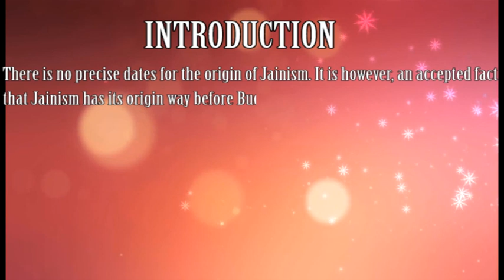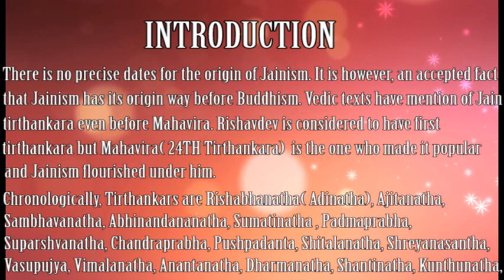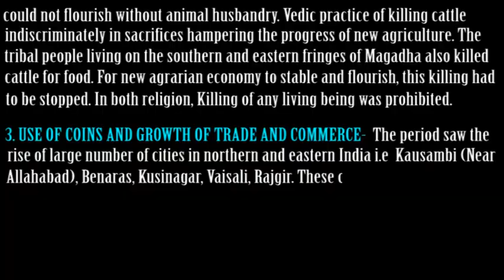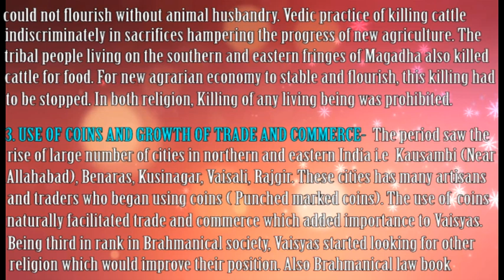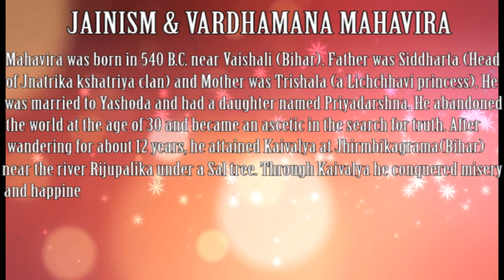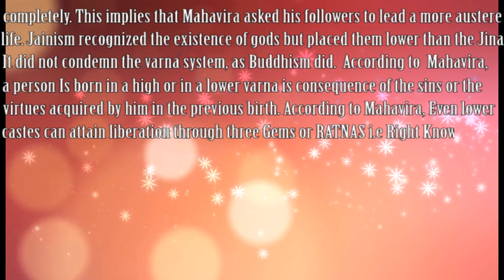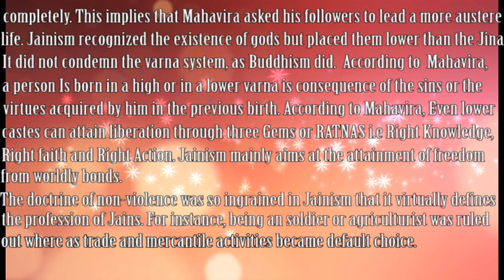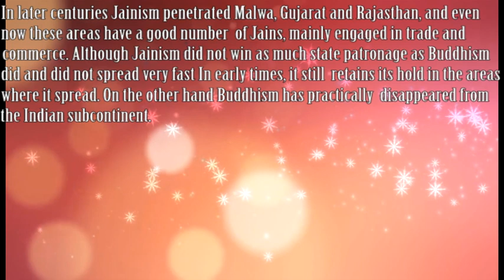Arts and Culture... JAINISM (PART- I) for UPSC and other Civil Service Aspirants.